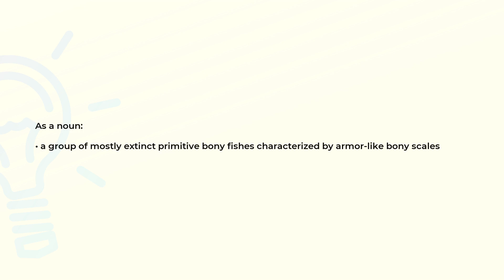What is the meaning of the word GANOIDEI?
Definition and spelling of the word GANOIDEI.

(00:00) Intro
(00:07) As a noun
(00:18) Spelling

As a noun (00:07):
• a group of mostly extinct primitive bony fishes characterized by armor-like bony scales